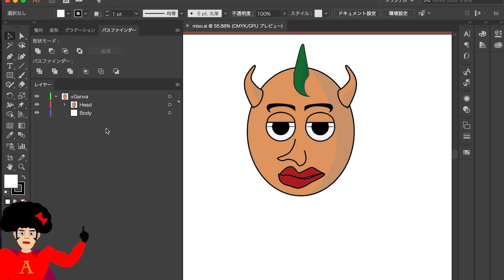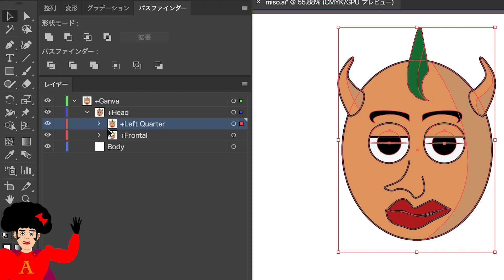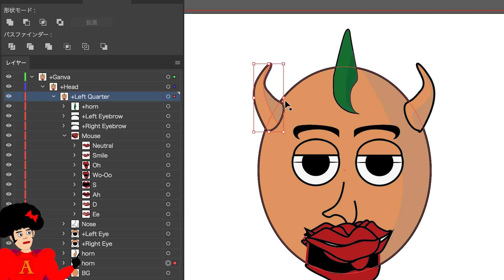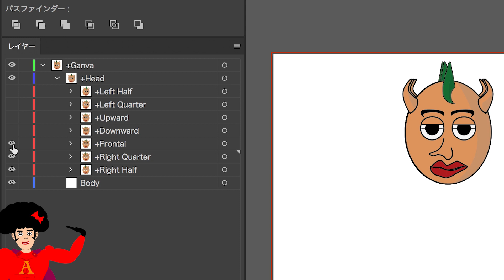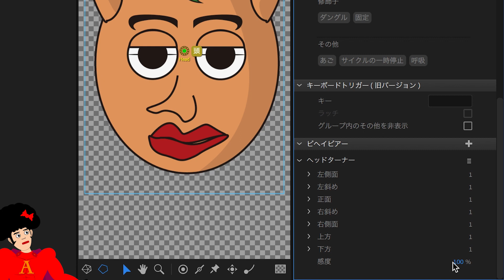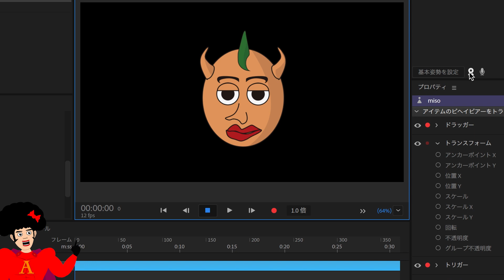顔を回すヘッドターナー機能 / Adobe Character Animator CC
⚔関連動画⚔
Character Animator CC 使い方講座1 パペットで遊びながら使い方に慣れよう！

♕使用ソフト♕
Adobe Character Animator CC 2018